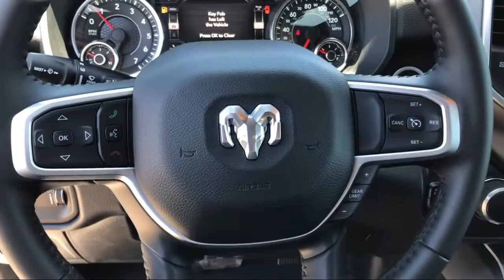2021 Ram 1500 Big Horn Elk Grove Sacramento Roseville Folsom Rocklin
2021 Ram 1500 Big Horn Stock Number: 64534D Vin:1C6SRFFT0MN718022.

8575 Laguna Grove Dr.